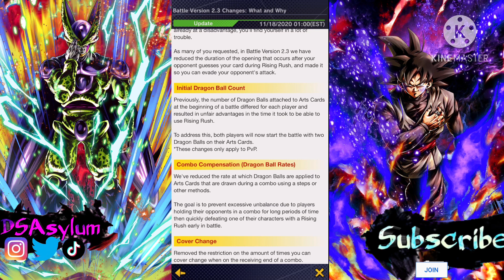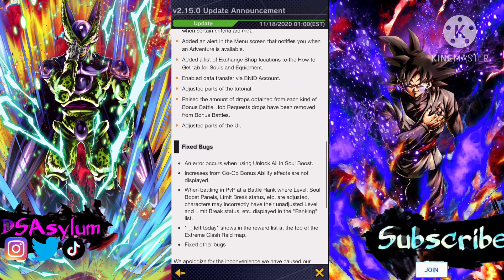The Best Update Ever?